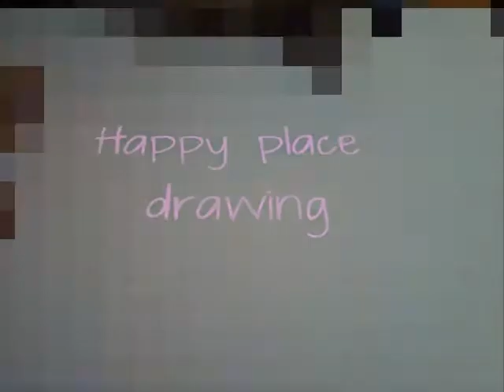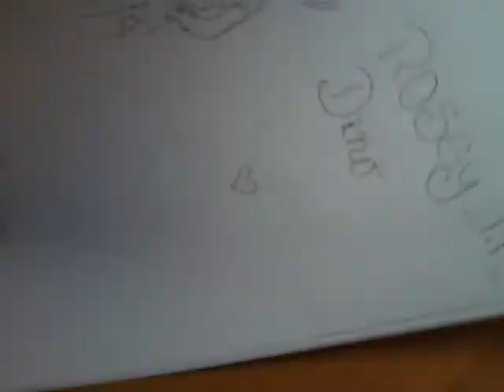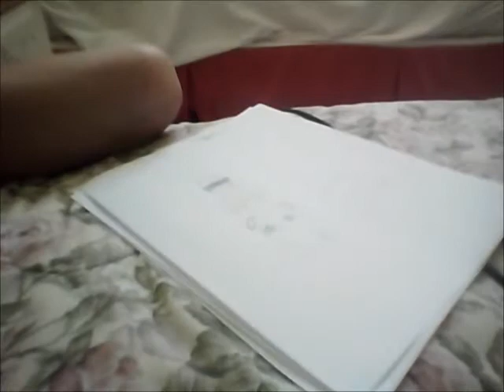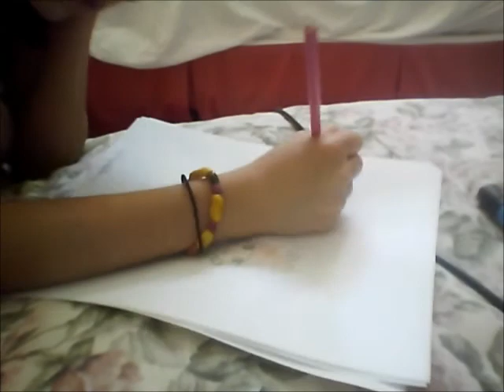happy place drawing